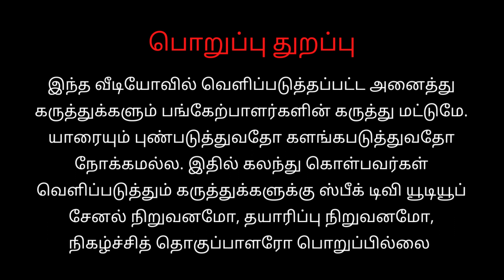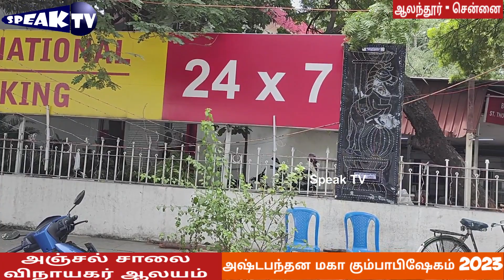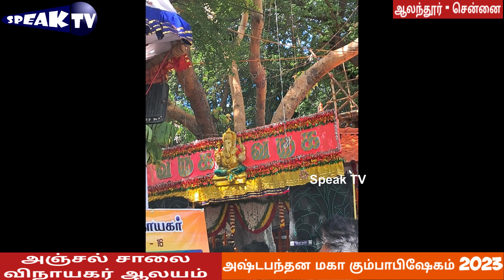🛑 LIVE:அஞ்சல் சாலை விநாயகர் பெயர் வர காரணம்?Anjal Salai Vinayagar kumbhabhisekam| கும்பாபிஷேகம்-2023